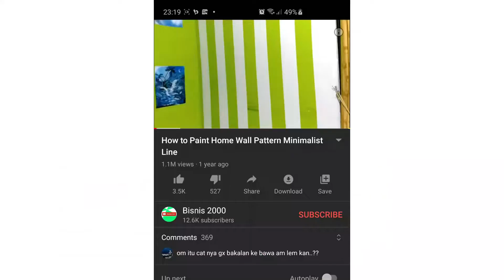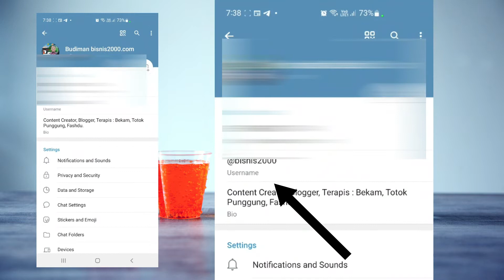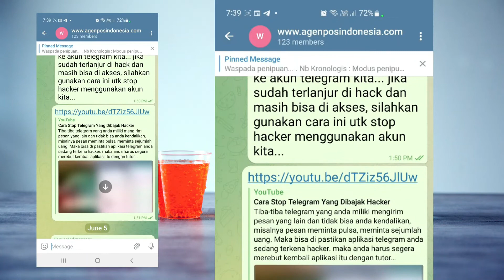Cara Besarkan Huruf Chat Telegram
Kadang kita membutuhkan huruf yang lebih besar dalam chat di telegram, gunanya huruf dalam ukuran yang lebih besar adalah untuk memperjelaskan melihat tulisan dalam telegram tersebut sehingga lebih tahu apa yang disampaikan oleh lawan chat.
Merubah ukuran huruf telegram, membesarkan huruf telegram, mengecilkan huruf telegram sangatlah mudah, hanya dengan mengikuti beberapa langkah saja maka akan langsung bisa berubah.
Video ini adalah tutorial cara Besarkan Huruf Chat Telegram.